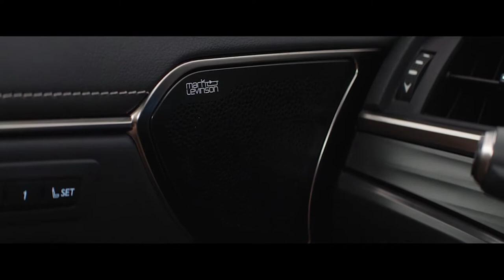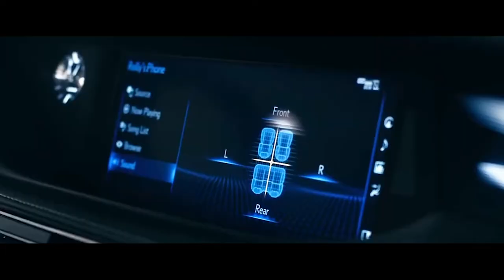LEXUS + MARK LEVINSON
An in depth description of Mark Levinson and Lexus